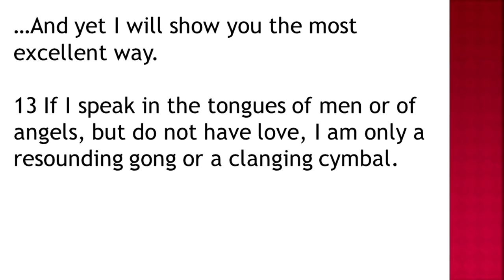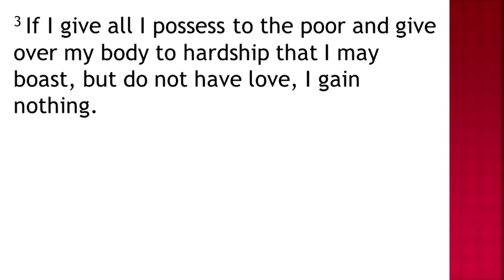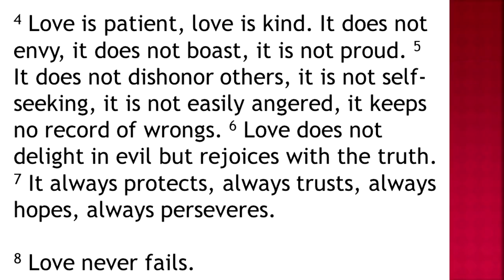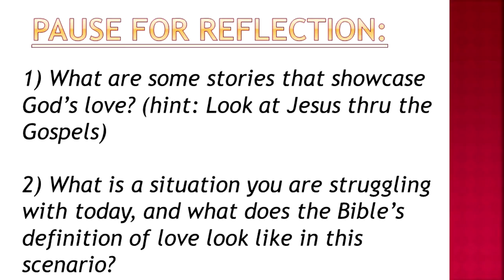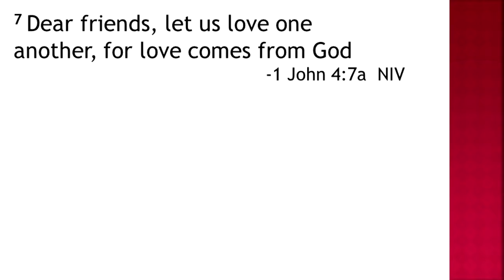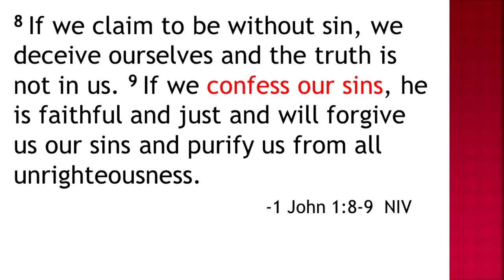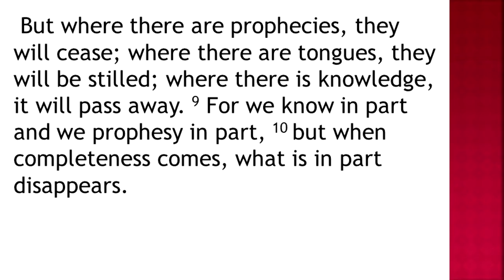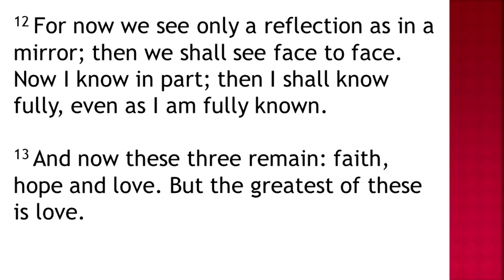Corinth: Defining Love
Justin discusses 1 Corinthians chapter 13 with us.